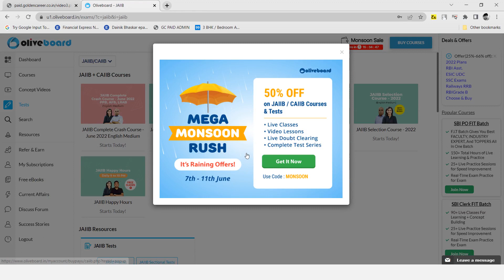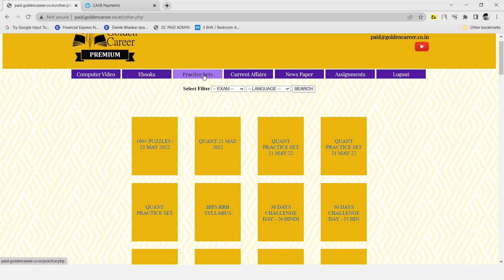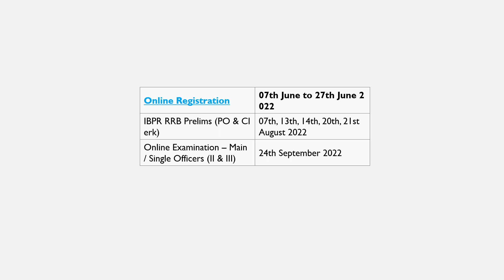IBPS RRB EXAMS 2022 | 4483 OFFICE ASSISTANT | 2676 OFFICER SCALE 1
GOLDEN CAREER PREMIUM MEMBERSHIP : paid.goldencareer.co.in/membership.php